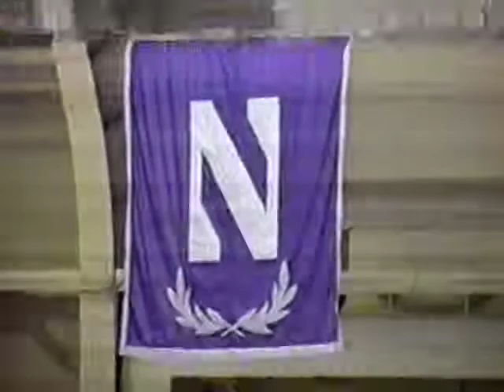Mark Jayne Illinois Wrestling 2004 Midlands Round 1 and 2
Round 1 and 2
Rob Jankowski UW- LaCrosse
Chris Harris- Lassen